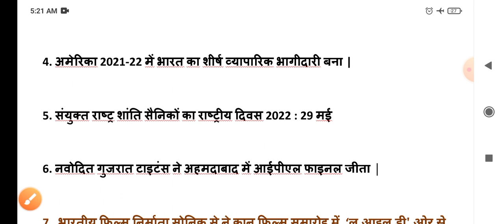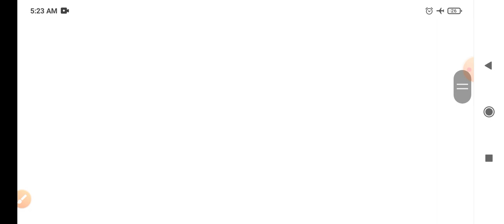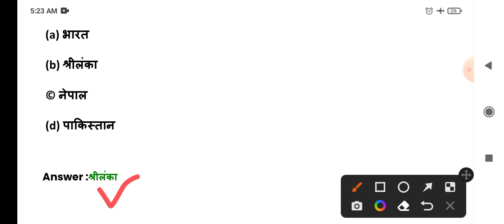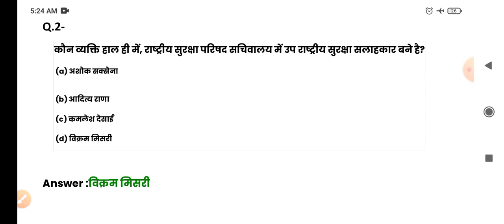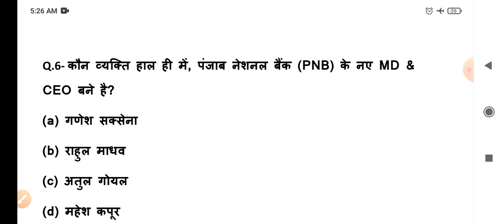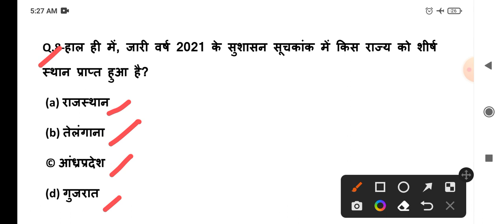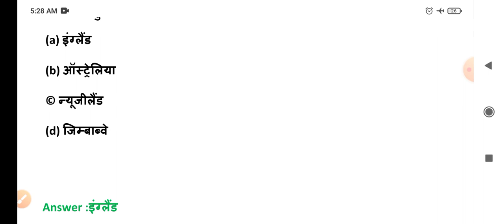31 May 2022 || Daily Current affairs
31 May 2022 || Daily Current affairs || Current affairs